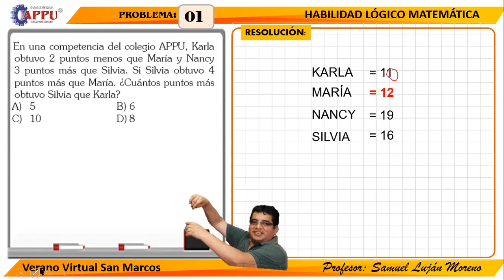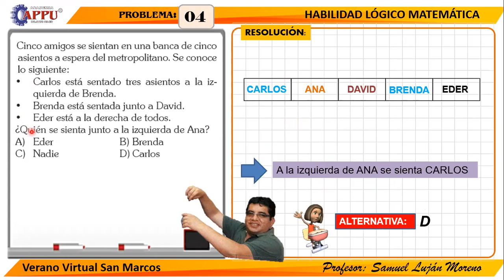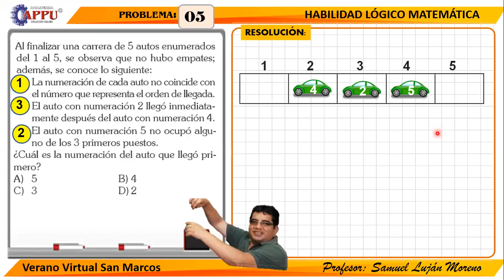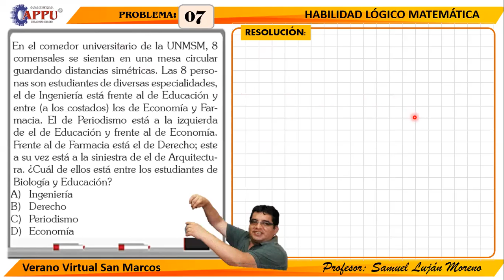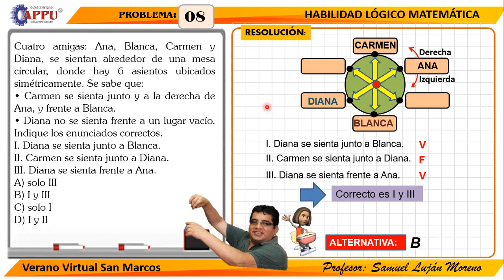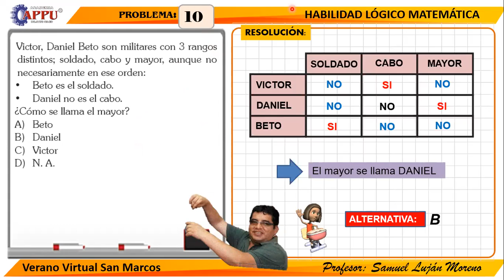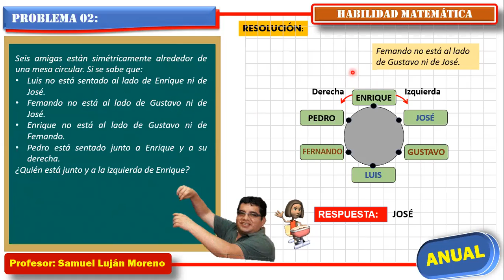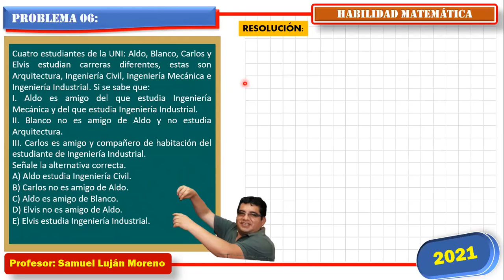TEMA 2 ORDEN DE INFORMACIÓN (VSM-2)